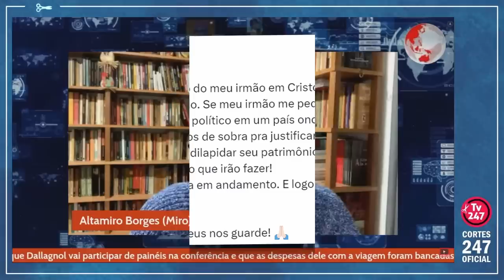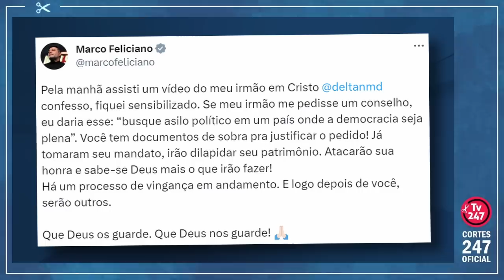"DALLAGNOL ACHAVA QUE LEVARIA MULTIDÕES ÀS RUAS EM SUA DEFESA, MAS FOI TUDO UM FIASCO" | Cortes 247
Altamiro Borges é jornalista e responsável pelo "Blog do Miro". É um dos coordenadores do Centro de Estudos de Mídia Alternativa Barão de Itararé.

Gustavo Conde é linguista. É comentarista e apresentador na TV 247.